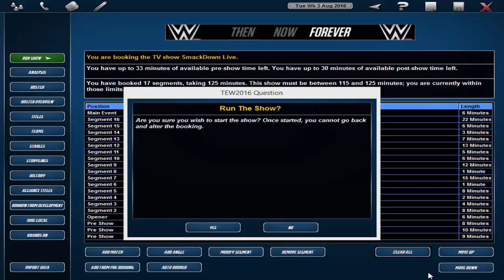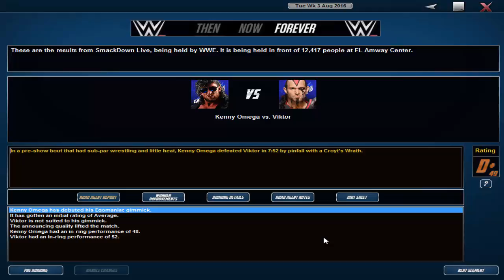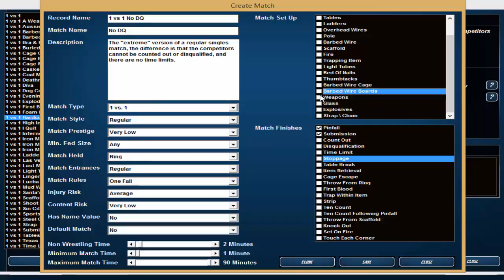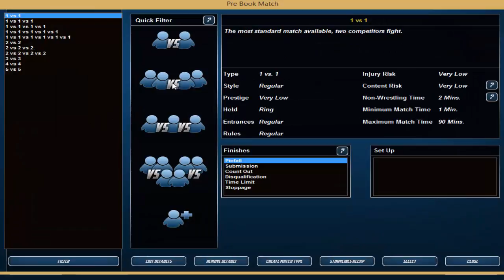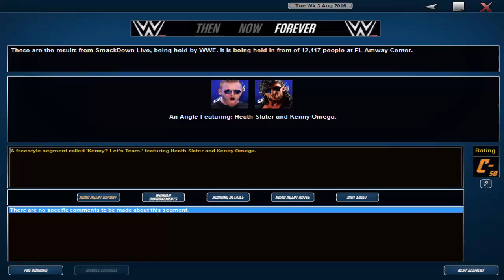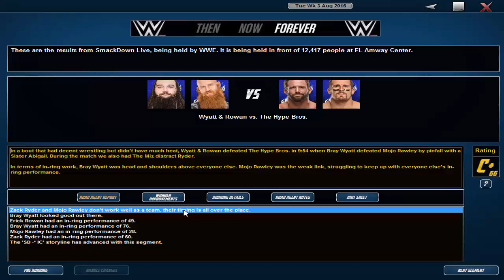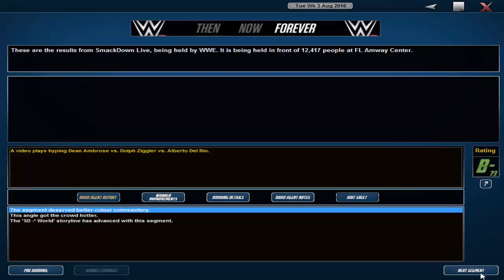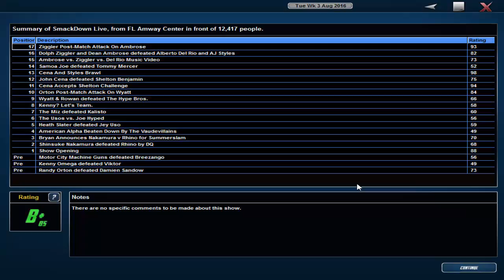TEW 2016 - Brand Split - SmackDown Live - Episode 3